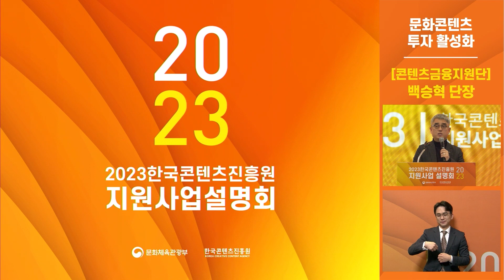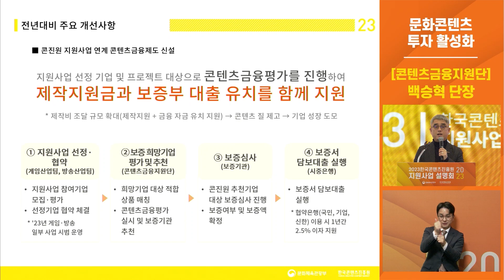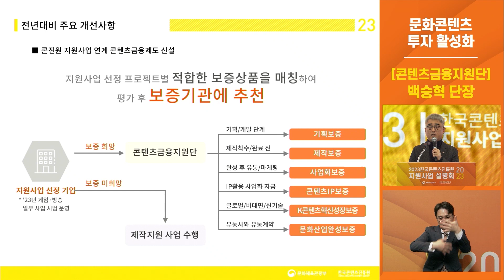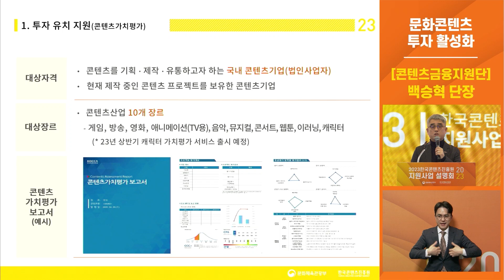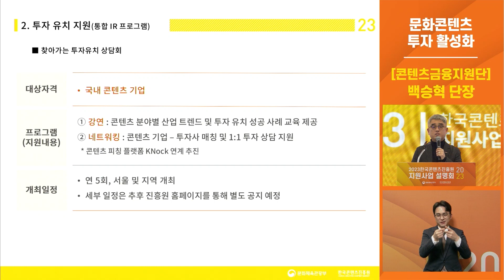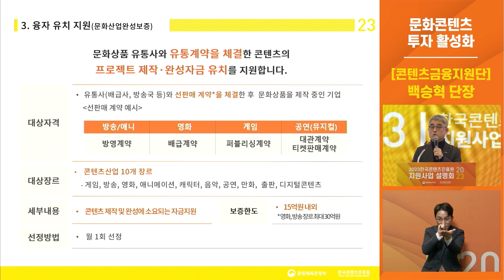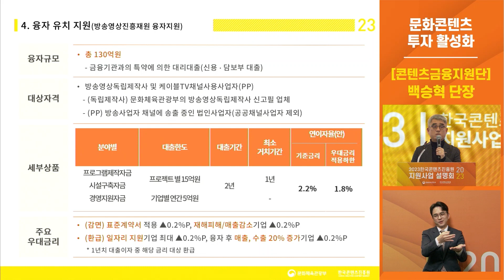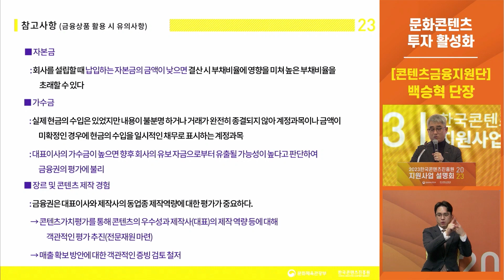[2023 한국콘텐츠진흥원 지원사업 설명회] 사업설명8 콘텐츠금융지원단 백승혁 단장